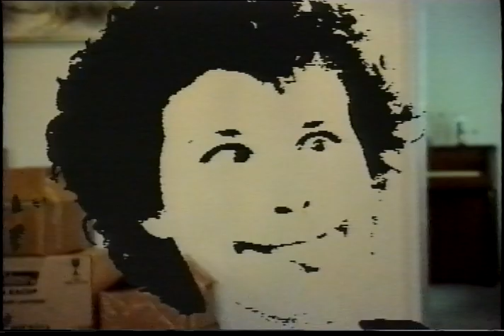Bonita shows off her Dylan baby bump